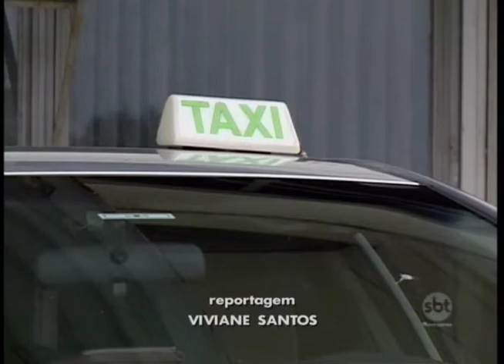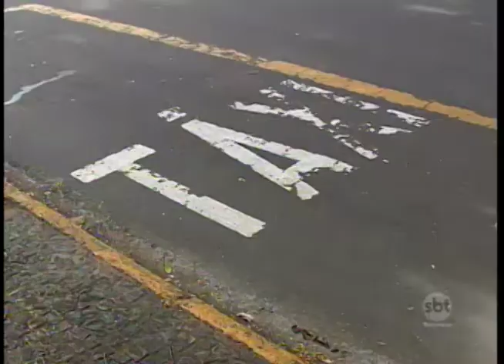Aumenta a fiscalização ao uso de taxímetro em Araçatuba